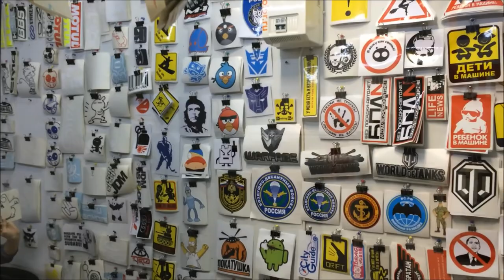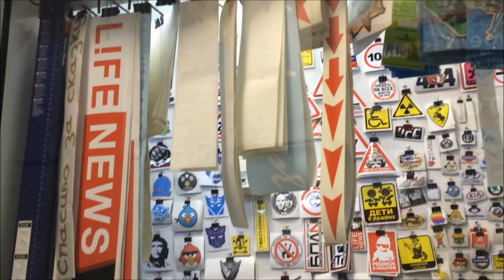ВЛОГ: магистратура/ покусал кот/ покупки в Подружке/ Мстители | VanilllaMaria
ОТКРОЙ МЕНЯ!♡
Всем привет! В этом влоге я показываю свой университет, вредного кота, который кусается:), рассказываю про свои выходные, покупки в Подружке и заказ для волос, а также иду в кино на Мстителей: Эра Альтрона и готовлю лапшу в кисло-сладком соусе с курицей и грибами:) Желаю приятного просмотра!